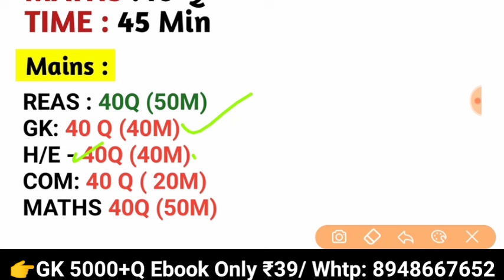ग्रामीण बैंक भर्ती 2024 | Gramin Bank New Vacancy | सबसे आसान नौकरी | Bank New Bharti 5500 + Post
GK 5000+QUESTIONS EBOOK ONLY ₹39/

GRAMIN BANK
Gramin Bank Bharti
bank new Vacancy
bank nai bharti
gramin bank bharti